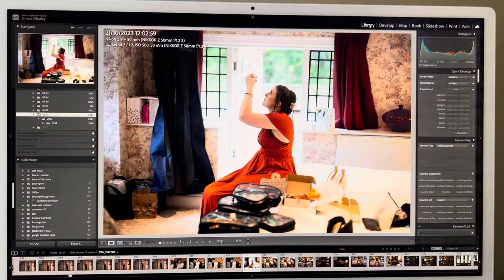Lightroom 13.0.1 issue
Image changes to next photo when moving from Library to Develop module.